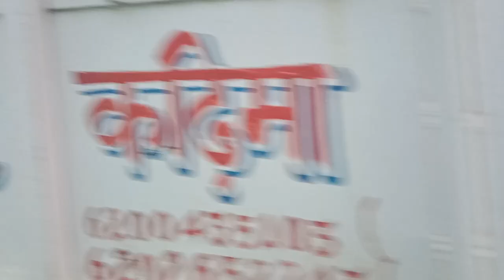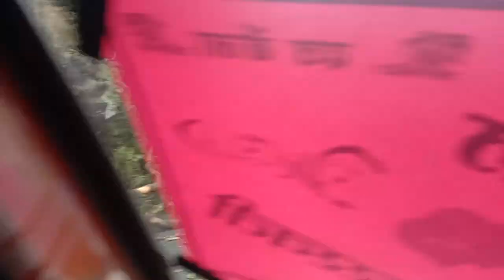Wedding Vlogs ll Latehar To Ghaghra Gumla Baraat ll Oraon Sadi Kurukh Benja Full Enjoy Masti Journey